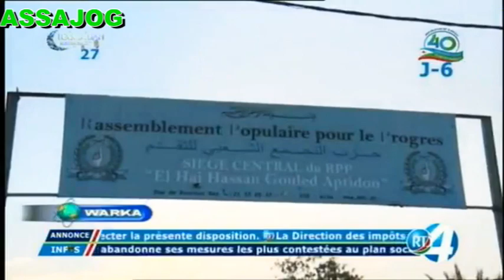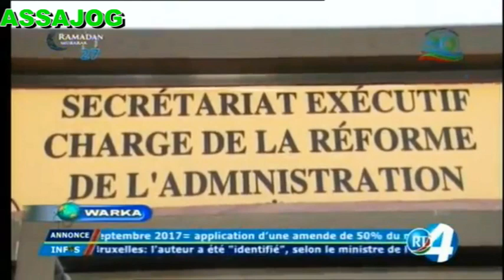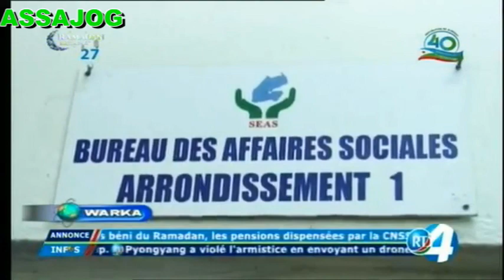Djibouti: Warkii Maanta 21/6/2017